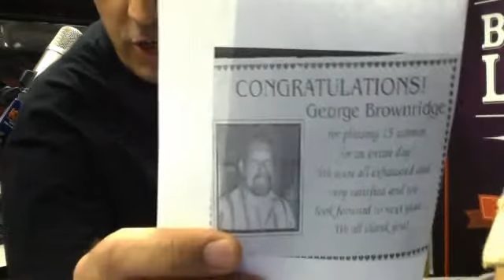A Man Makes 15 Ladies Happy In The Show Before The Show